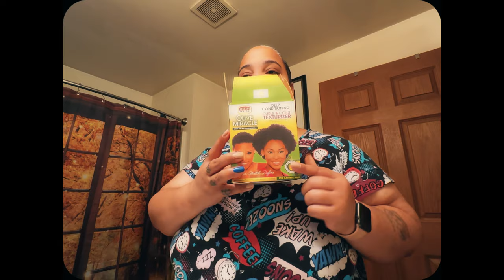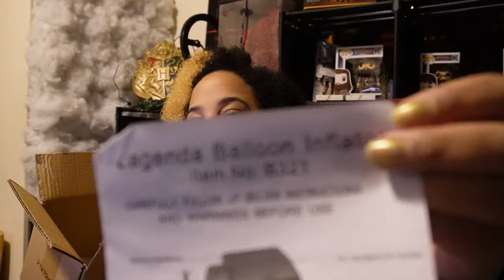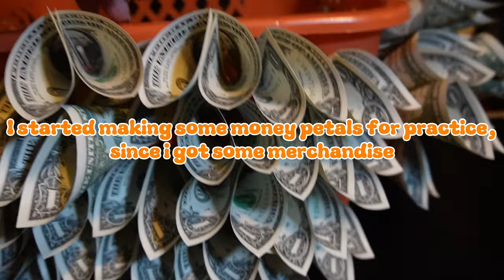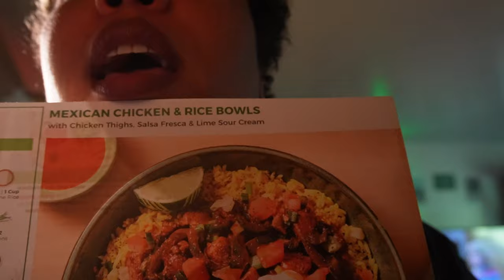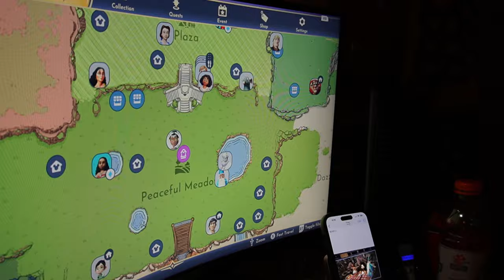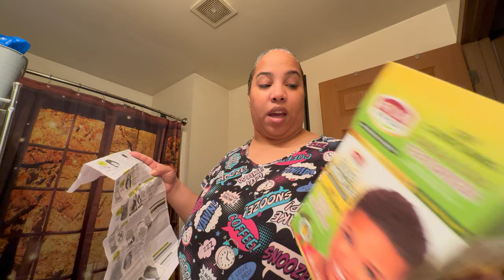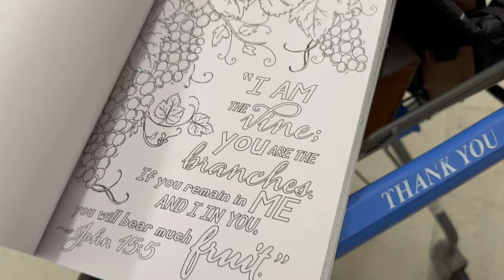Week In My Life | Amazon Business Haul | Getting My Business Started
SEO, Marketing, Small Business, Online selling, amazon